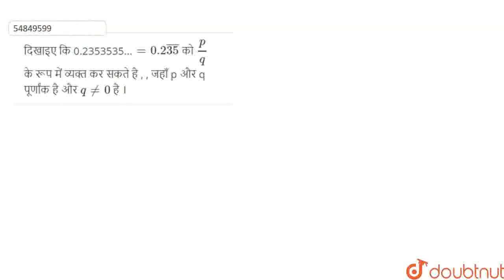दिखाइए कि0.2353535...=0.2bar(35)को (p)/(q) के रूप में व्यक्त कर सकते है ,, जहाँ p और q पूर्णांक...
दिखाइए कि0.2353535...=0.2bar(35)को (p)/(q) के रूप में व्यक्त कर सकते है ,, जहाँ p और q पूर्णांक है औरq ne 0 है ।
Class: 9
Subject: MATHS
Chapter: संख्या पद्धति
Board:UP Board

👉 Have Any Query? Ask Us.